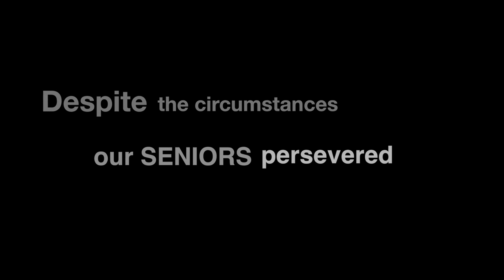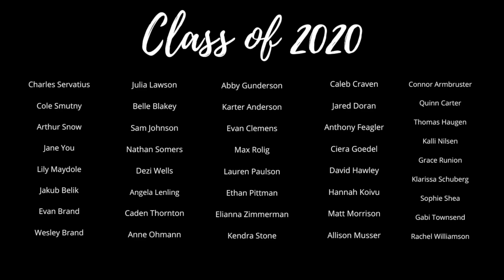THE WEEKLY FOG - EPISODE 7 CONGRATS HIGH SCHOOL SENIORS!